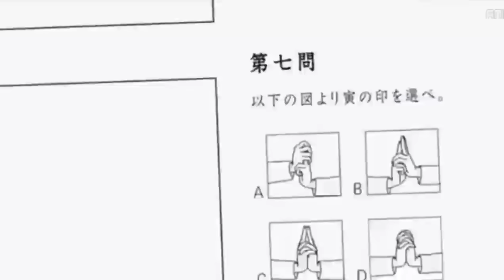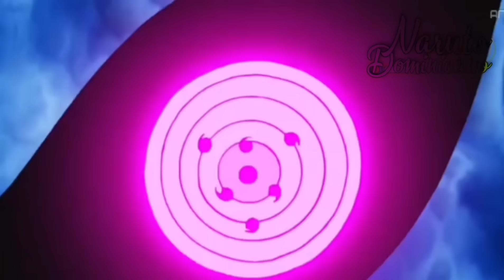Naruto y Sasuke vs Kaguya 😂🇩🇴 (PARODIA COMPLETA) | Naruto Dominicano